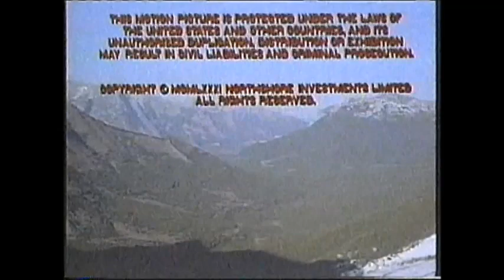Death Hunt (1981) End Credits (AMC 2007)